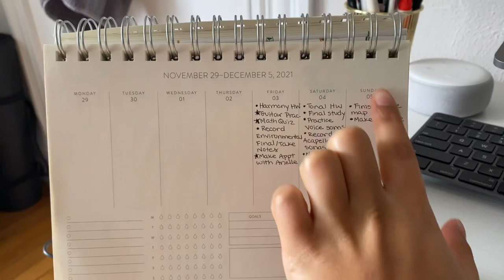Vlogmas 5🎄-Get Productive with Me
I had so much fun last night with friends and I hope you enjoyed the vlog.

Follow Kayla💛:
Amazon Music